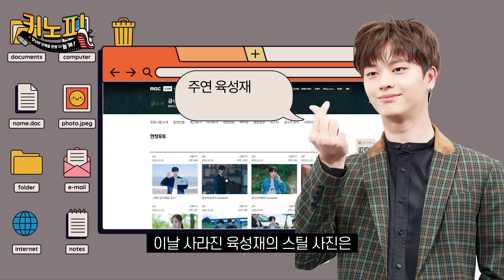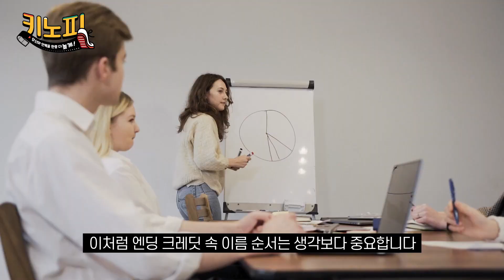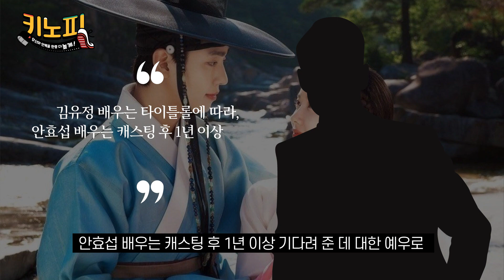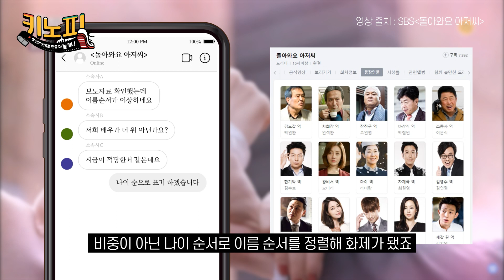첫 번째가 아니라고 드라마 하차까지? 업계에서 더 따지는 이것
얼마 전 종영한 드라마 금수저 메이킹에서 타이틀롤 육성재 보다 12롤인 손우현 배우가 조명을 받아 논란이 된 바 있습니다.
조연이 주연보다 주목받을 수도 있지 않나? 타이틀롤? 롤? 그게 뭐길래 난리야?
어쩌면 시청자들에게보다 배우들에게 더 중요할 타이틀롤 과 엔딩 크레딧 이름순서 에 관해 키노가 파헤쳐 봤습니다!🤓